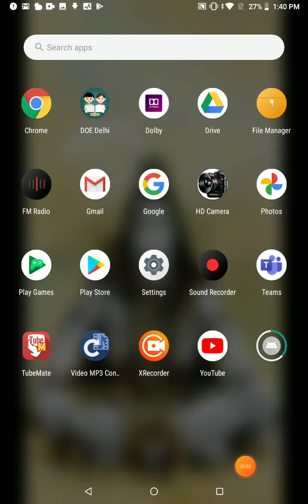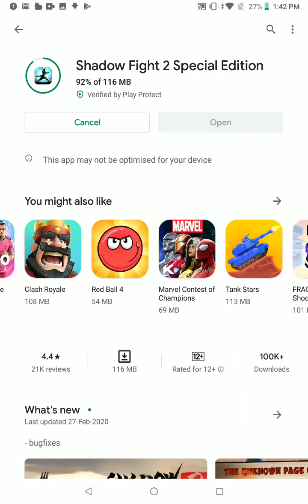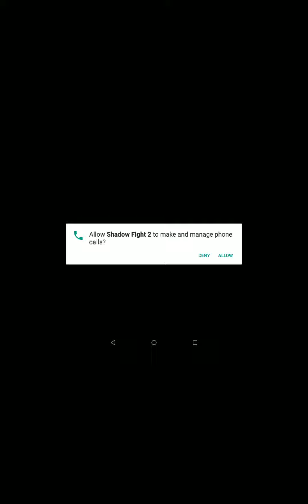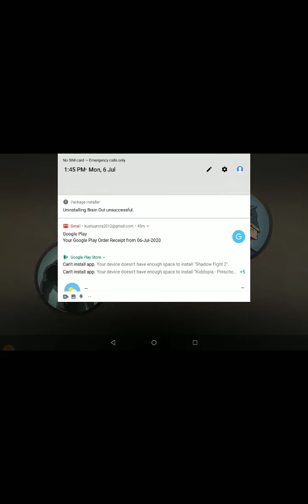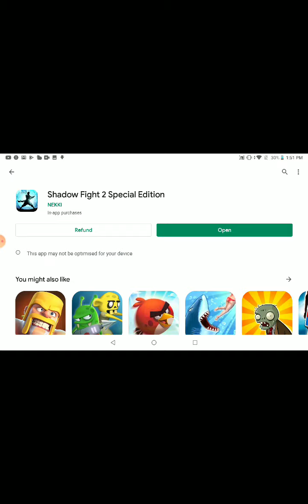I play new game shadow fight 2 special edition Google hacking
Shkksksksk